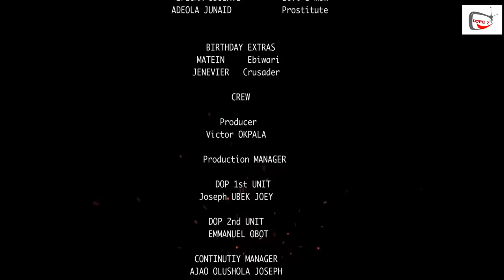Watch FREDRICK LEONARD ,PEGGIE OVIRE, STEVEN DAMIAN in this romantic movie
LOVING ELLEN

A YOUNG AND CAREFREE FATHER WHO HAVE ABANDONED HIS CHILD IN THE HANDS OF THE NANNY HITS A TURNAROUND WHEN HE ENCOUNTERED HER.

CAST:FREDRICK LEONARD ,PEGGIE OVIRE, STEVEN DAMIAN